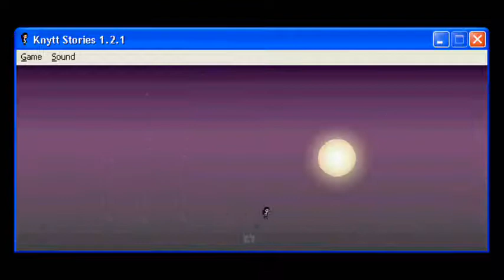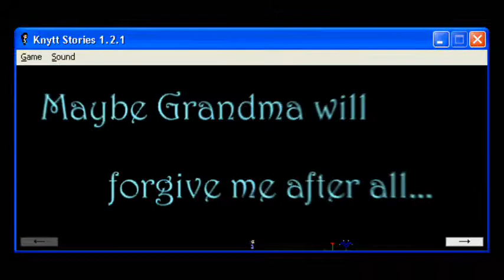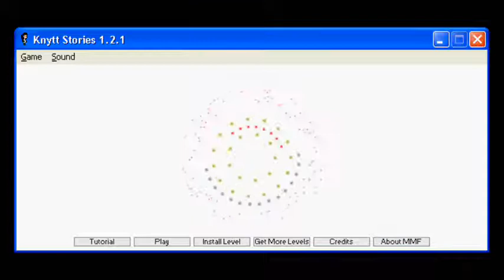Let's Play Knytt Stories: Rainfall [Part 06] (Final)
Another LP comes to an end.